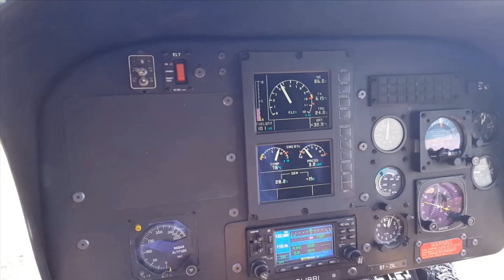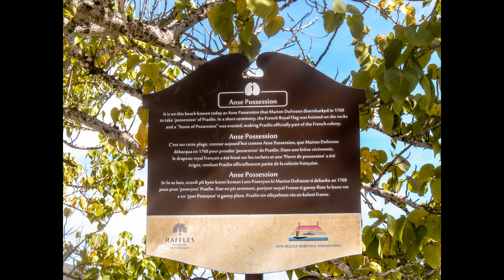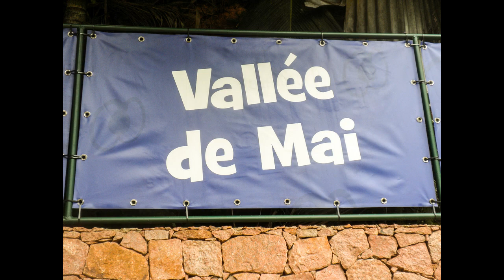Praslin Island Seychelles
A wildlife and travel slide show of Praslin Island, Seychelles taken between 21 and 25 May 2018.